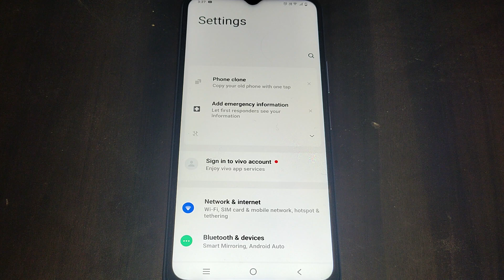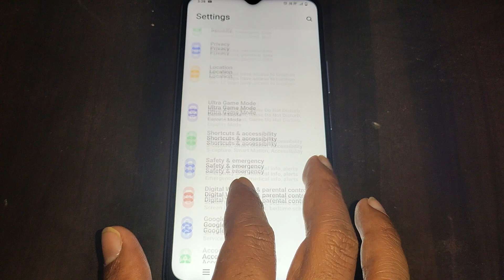how to on off color inversion Vivo Y02, Vivo Y02 me color inversion on off kaise kare